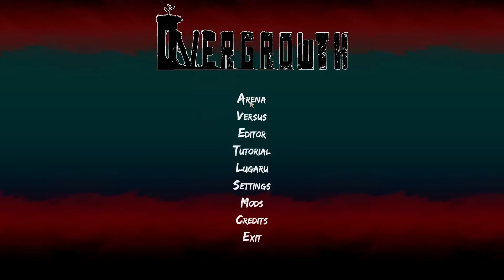Overgrowth Alpha 227 | La Mayor Update del Juego!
Videos Recomendados:
No olvides desactivar adblock, me ayudas a seguir